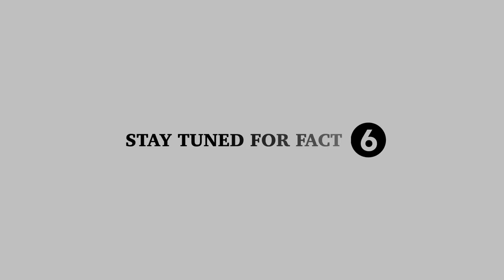No slab will ever be BRIGHTER than IBIS's PUREST WHITE SLAB. Widest collection of full body slabs.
Explore the biggest collection of full body and color body slabs.